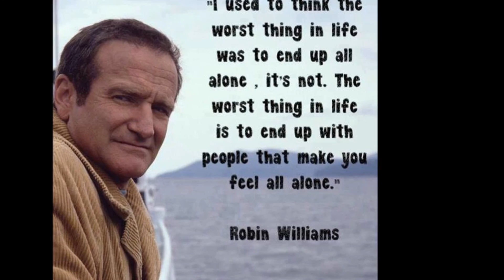(Jaden Rhodes) Robin Williams I dedicate my song ''Almost dying'' to you (Written by Jaden Rhodes)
Make sure to check out Jaden on Facebook @ (Jaden's Official Facebook Page)

Jaden on Twitter @ (Jaden's Official Twitter Account)

Jaden on Instagram @ (Jaden's Official Instagram Account)

Jaden on YouTube @ (Jaden's Official YouTube Channel)

(Thank you for your love and kindness! I always appreciate your support! Please enjoy, comment and share my music on any social network if you wish to help me get more exposure and support what I am most passionnate about which is MUSIC!

Cheers from Montreal, Canada
Jaden

(ABOUT MY IDOL. MY MENTOR, MY FATHER I WISH I HAD)

Robin, I'm completely heartbroken by your passing. Everybody loved you, admired you and respected you. You were my mentor, I would always look up to you. You were blessed with a gift that is so rare and you kindly and generously shared it with any of us. You were Patch Adams, you were MY Patch Adams!! RIP now.

Can't see your eyes and smile without crying, and I can't say your name without tearing up...

I've written this song a couple of years back and when Robin passed away it made me think of this song I wrote. Here's my gift to you Robin. I will always love you and you will always be my hero!

Jaden

(LYRICS BELOW)

ALMOST DYING
(Written by Jaden Rhodes)

You've been there for me through all these years
And I'm thankful for your smile
But you know the end is near
My time has come tonight

Don't you worry I'll be fine
Don't speak and hold my hand
Take a last look in my eyes
And know love never ends

Almost dying, changes nothing
Dying changes everything
I've had my share of pain
The only one to blame

No more sadness, no more fears
Am I pulling off the track
I just know it doesn't hurt here
I don't feel like going back

Dying changes everything
No time left for shame
I'm leaving on this train

Solo

Dying changes everything
I'm pulling off the track